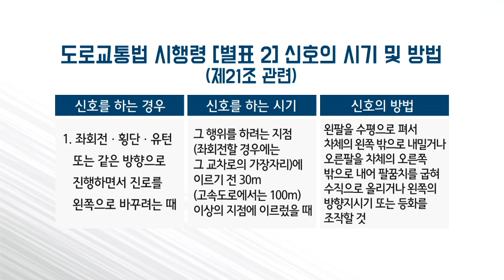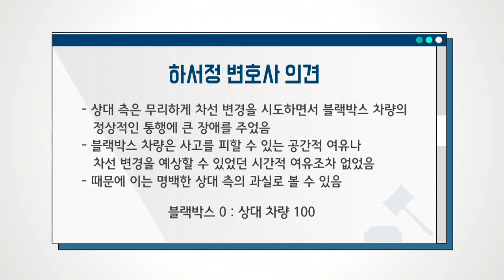무리한 차선 변경이 만든 대참사! 톨게이트 앞에선 안전이 우선입니다!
순식간에 벌어진 대참사! 많이 안 다치셨길 바랍니다..
블랙박스 차량 VS 상대 차량의 과실 비율은?
영상에서 확인해보시죠